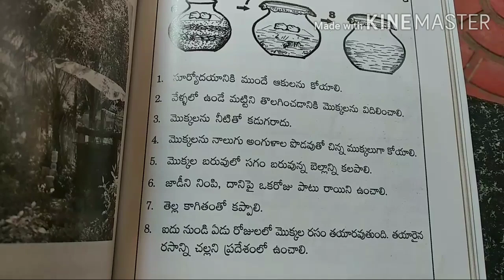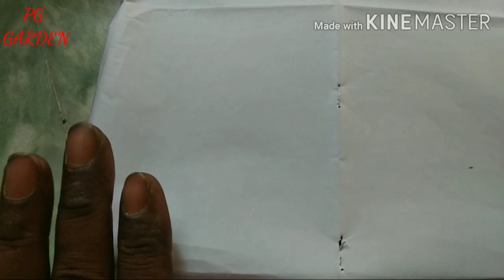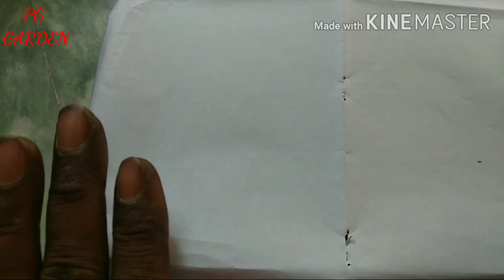( FPJ ) methods fermented plant juice Chohan q liqued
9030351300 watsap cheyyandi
 water purifire unte ఈ videos చూసి మీరే మీ ఫిల్టర్ ను సర్వీస్ చేసుకోవచ్చు